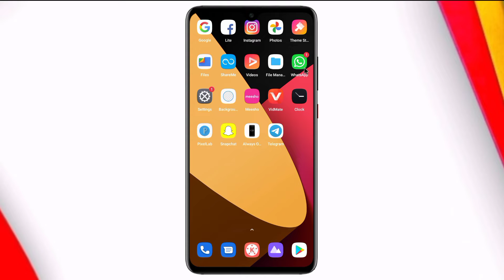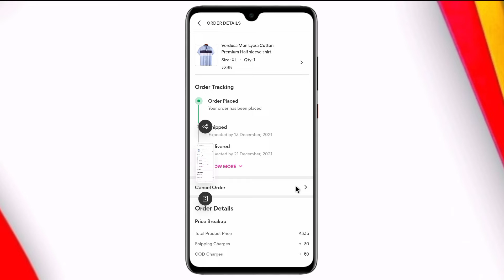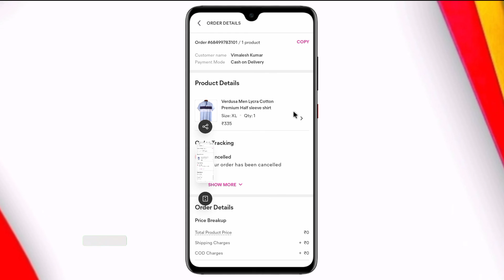Meesho par order cancel kaise kare 2022 | how to cancel order on Meesho | order cancel in meesho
Hello Friends

Meesho par order cancel kaise kare 2022
how to cancel order on Meesho
order cancel in meesho

Music Credit - Diamond Ortiz
Music Name - Crock Pot
Search For - Youtube Library